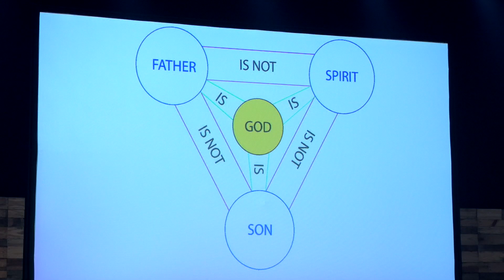The Word | Advent at Hope | December 12, 2021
During the Christmas season, most children can hardly contain their anticipation for Christmas morning. But before the gifts under our trees, the people of God waited thousands of years for the promised Messiah to rescue them. This Advent season, we want to focus on the wonder of Christmas and remind ourselves that Jesus is the substance of our cheer, our joy, and the season. For this second week of Advent, Pastor Nathan digs into John 1 and discusses the wonder of the Trinity.